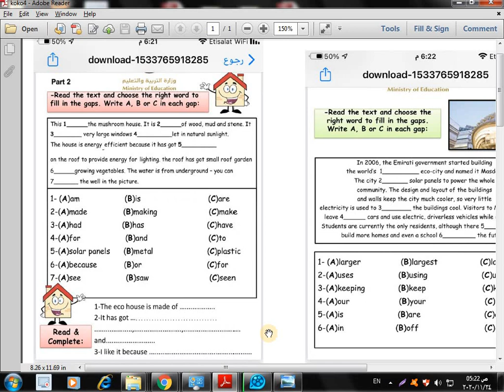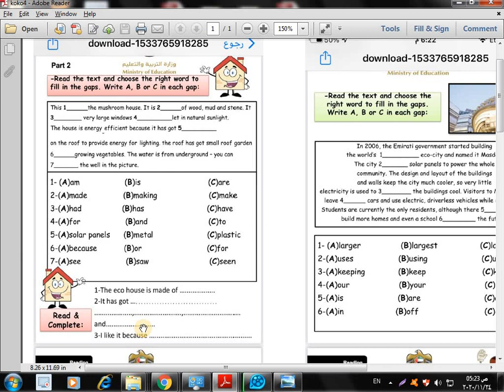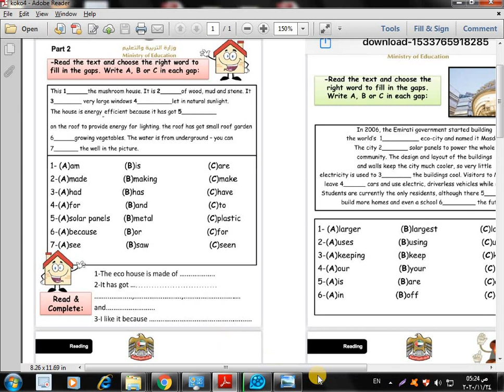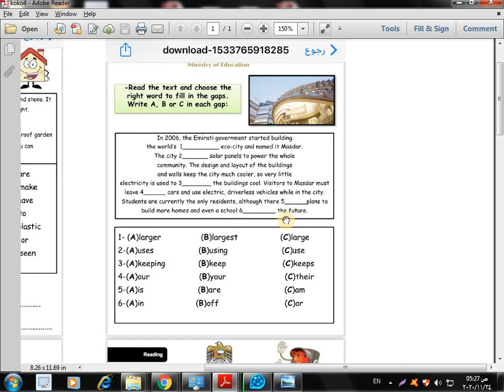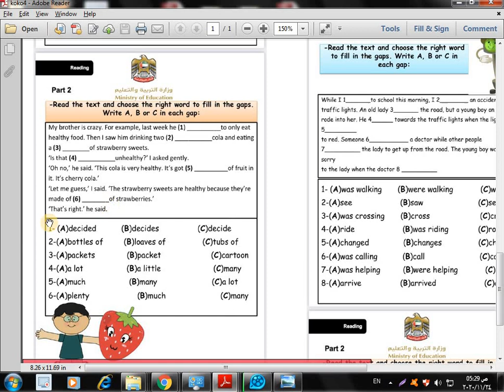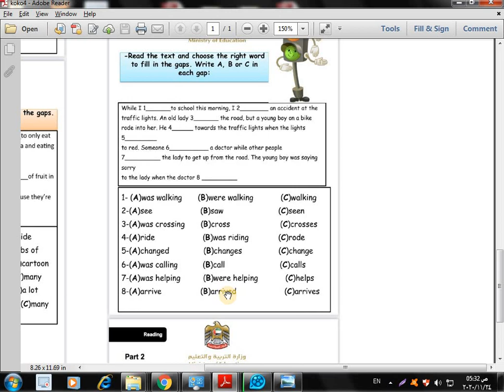الجزء الأول من المراجعة النهائية صف خامس اماراتى منهج وزارى Bridge to success Copy